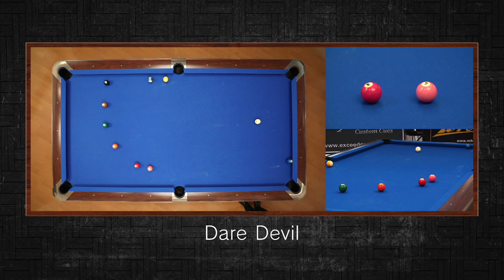INSANE POSITIONING SHOTS "Dare Devil" / EXCEED / BILLIARD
INSANE POSITIONING SHOTS
 The 15th shot "Dare Devil"
 Super jumping draw shot with applying the right under english to the cue ball pocketing #1 ball and make 3 chushions and positioning to #2 ball!!